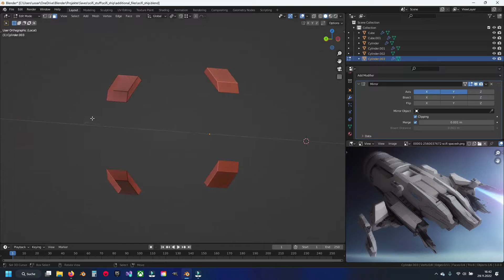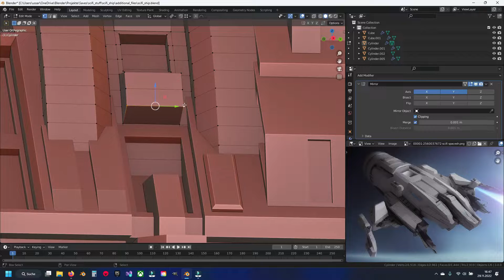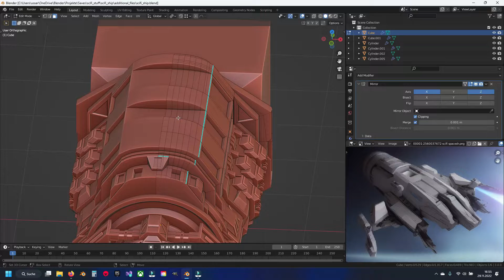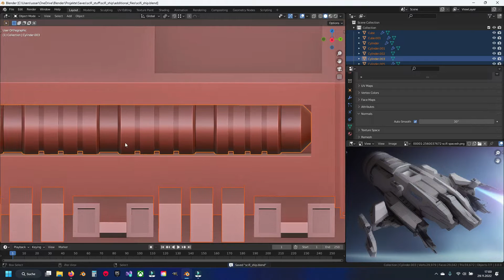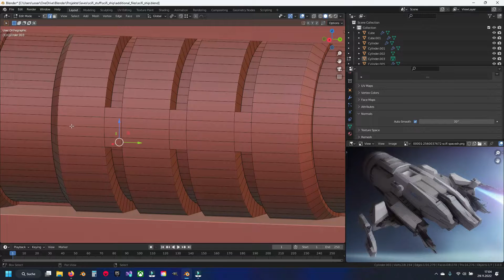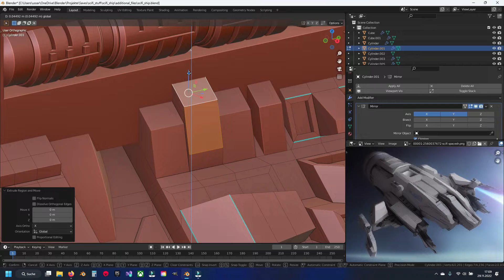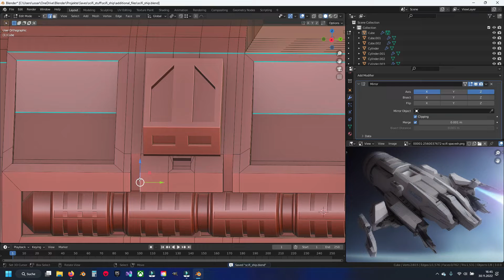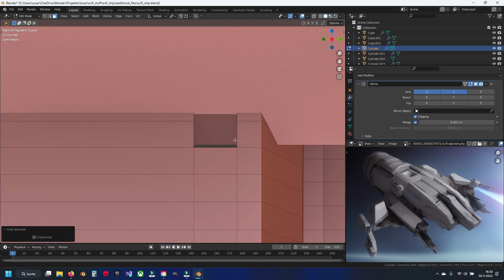Blender 3.0 Modeling Scifi Ship ISS Marduk Part 4